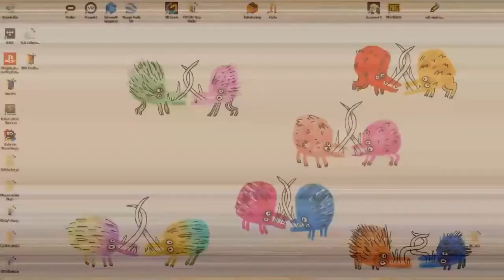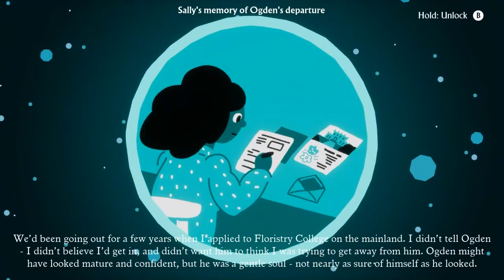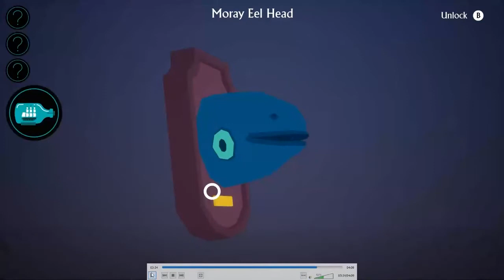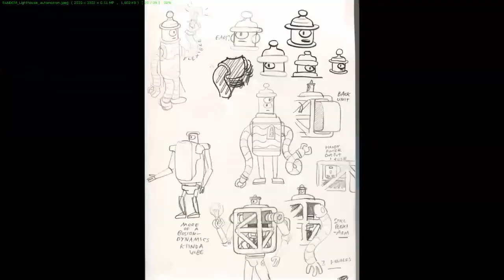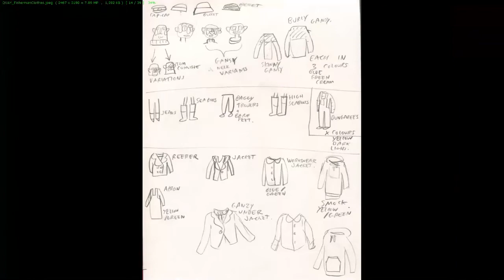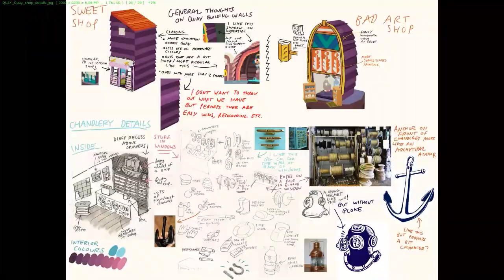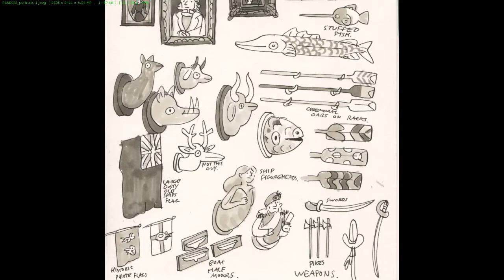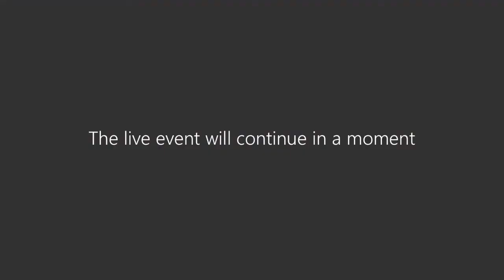PlayUK Salon 1 | Creating ‘I am dead’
For our first salon talk we’ll be joined by the creators of the charming new puzzle adventure game ‘I Am Dead’ – Hohokum and Wilmot’s Warehouse. Ricky Haggett, Catherine Johnson and Richard Hogg will talk through the making of the mysterious island of Shelmerston and its inhabitants whilst also reflecting on the challenges of creating and launching a videogame in 2020.